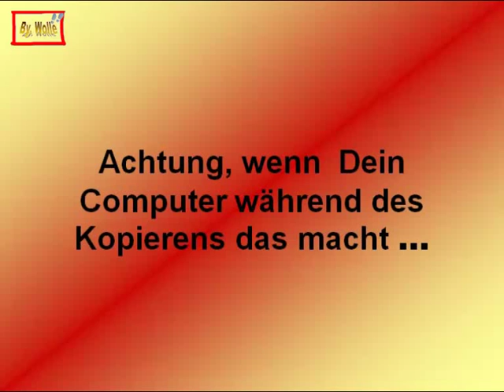Computer Virus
Achtung wenn Dein Computer während des Kopierens das macht.